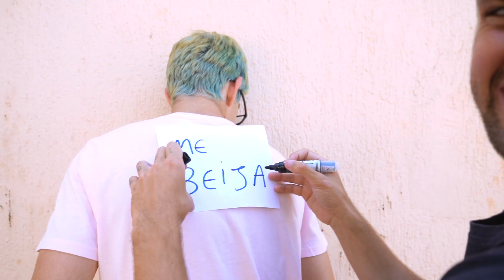ESCREVEMOS "ME BEIJE" NAS COSTAS DA NOSSA AMIGA!! - TROLLANDO AMIGA [ REZENDE EVIL ]